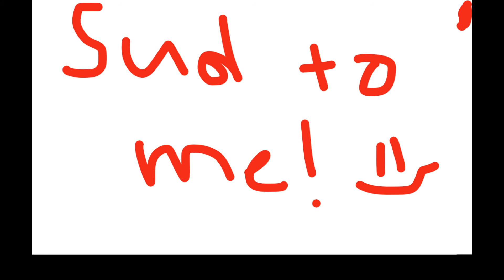Nether Exploration (EP 9)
Snow boarding comin soon.Iron farm next video :)